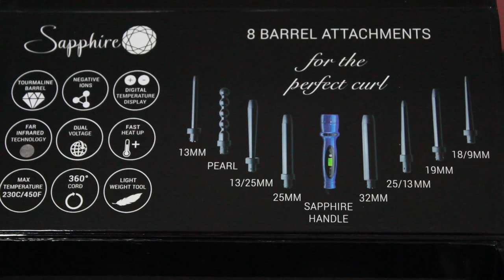Come ARRICCIARE i Capelli con FERRO MULTIFUNZIONE (Sapphire 8in1 Irresistible Me)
Tutorial: come realizzare capelli riccissimi come Rihanna partendo da una chioma liscia, mossa o riccia! BELLISSIMI! Include una piccolissima recensione dell'arricciacapelli multifunzione di Irresistible Me. Si tratta di un arricciacapelli con 8 ferri interscambiabili per realizzare ricci di ogni genere, da semplici e romantiche onde morbide in stile beach waves a boccoli più definiti o riccioli piccoli e pazzerelli!

tutorial boccoli con piastra,
tutorial boccoli con ferro
tutorial boccoli con arricciacapelli

20% di sconto al tuo primo ordine utilizzando il codice: get20off.